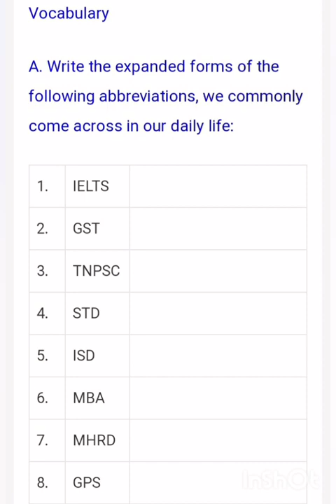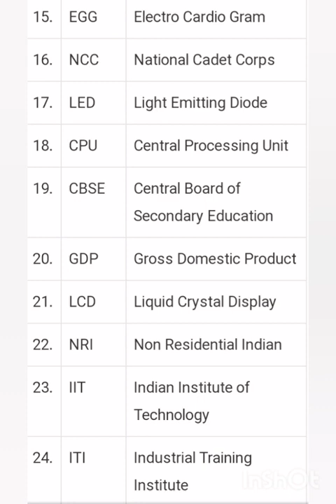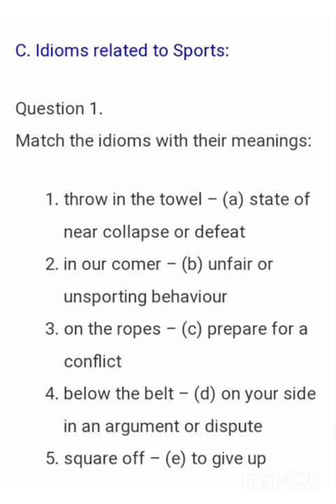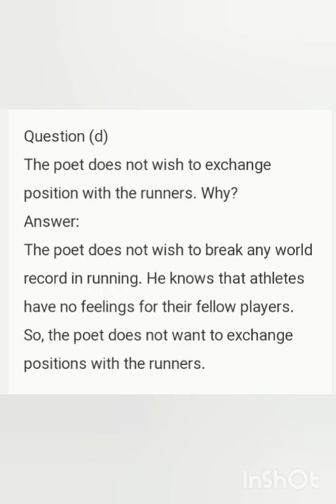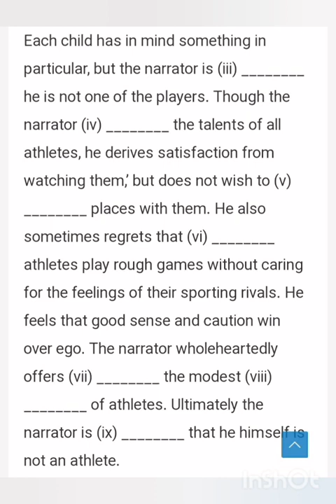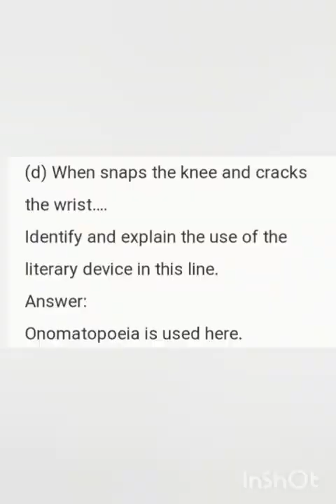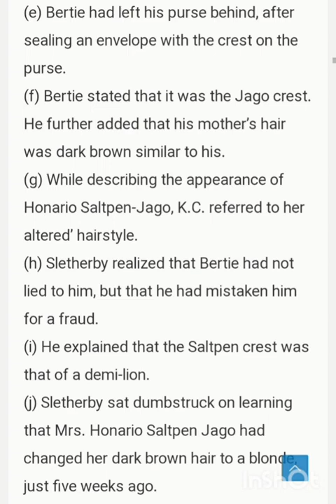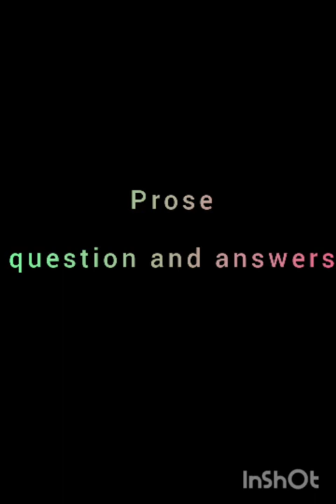Grade XI - English || Unit - 2 Vocabulary || Online Class, Bethlahem Matriculation School